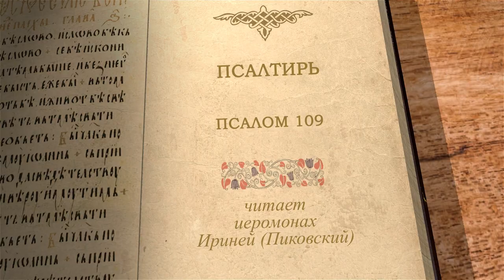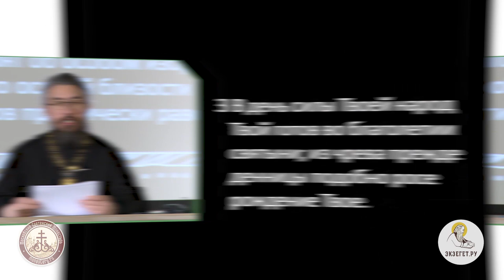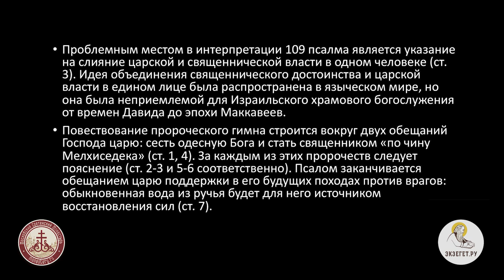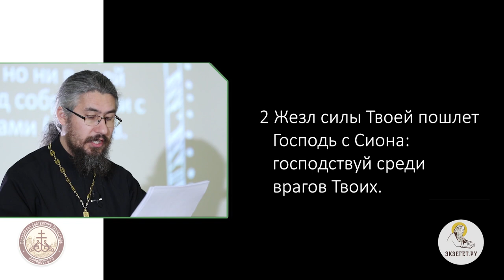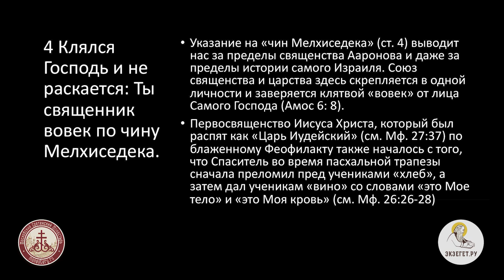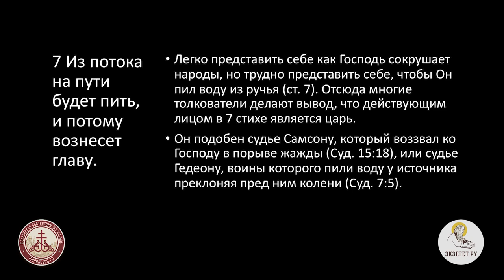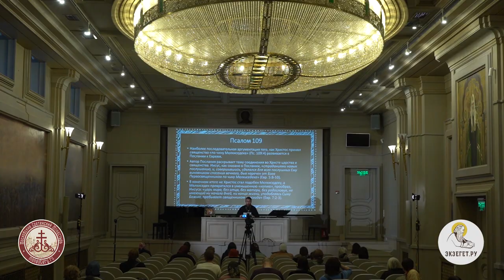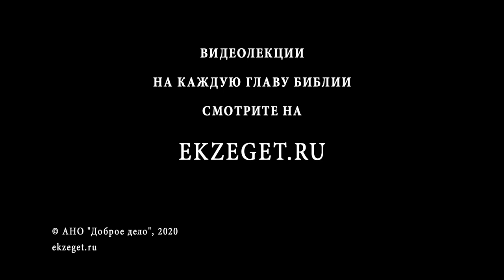Псалтирь. Псалом 109. Иеромонах Ириней (Пиковский). Толкование Ветхого Завета. Толкование Библии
109 псалом - Мессианский псалом. Именно так его истолковал Господь Иисус Христос в Евангелии. Почему Мессия назван Господом и какое место в иерархии он занимает?
Почему в греческом тексте слова, обозначающие Отца и Сына, одинаковы?
О каких важных событиях упоминается в этом псалме? Что означаете "священство по чину Мелхиседека"? Кто такой Мелхиседек и что общего между ним и Иисусом Христом?
Так же мы видим упоминания о сокрушении враждебных Господу Царств. Что означает это и где мы видим еще упоминание об этом?
На все эти вопросы отвечает Иеромонах Ириней (Пиковский).